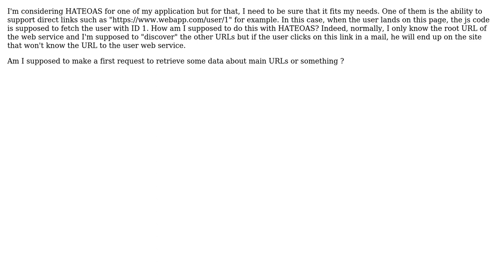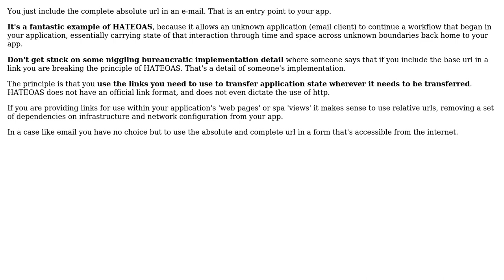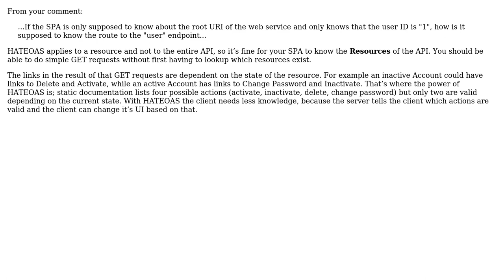Software Engineering: Direct link with HATEOAS? (3 Solutions!!)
Software Engineering: Direct link with HATEOAS?

With thanks & praise to God, and with thanks to the many people who have made this project possible! | Content (except music & images) licensed under CC BY-SA | Music | Images & others | With thanks to user ssougnez user Rik D user joshp user Ewan and the Stack Exchange Network Trademarks are property of their respective owners. You are responsible for your own actions.